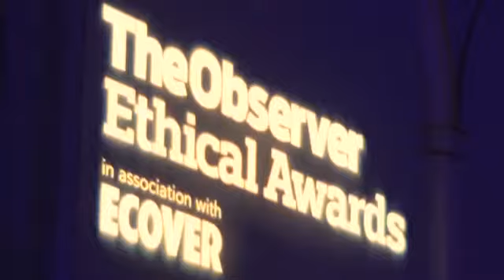Observer Ethical Awards 2013 ceremony